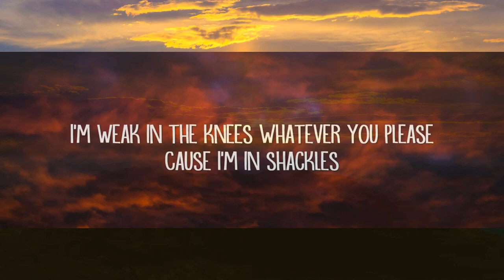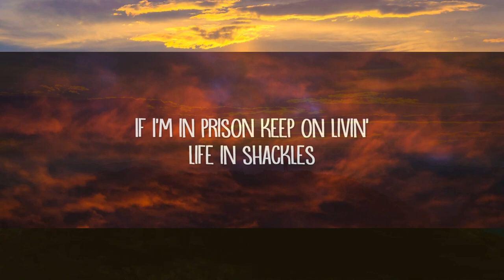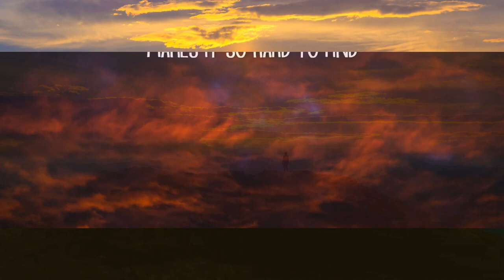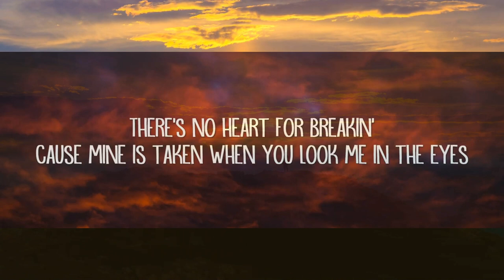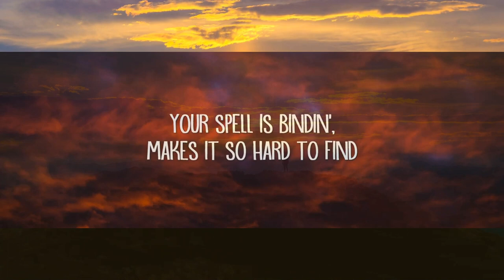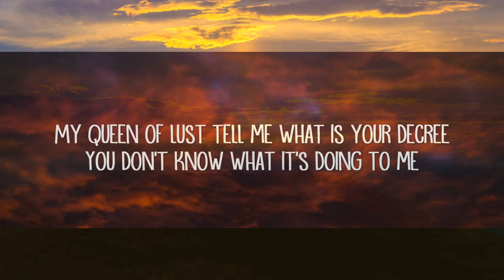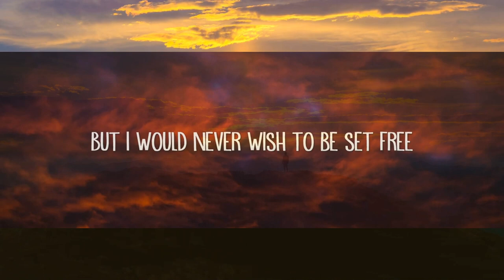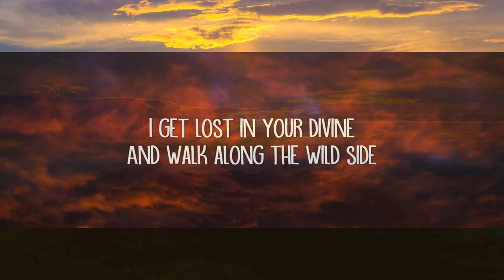Steven Rodriguez - Shackles (Lyrics) |15min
Steven Rodriguez - Shackles (Lyrics)

Shackles Lyrics:

She walks on fire, watch it burn in her eyes
Her wicked beauty sure will take you for a ride
She plays it sweet with such an innocent disguise
You'll only see it come out at night
I'm weak in the knees
Whatever you please
Cause I'm in shackles
Hypnotic lover takin' over my mind
Your spell is bindin', makes it so hard to fight
She twists her hips and keeps it comin' all night
I can't control myself that girl is so fine
If looks could kill I'd be a dead man you see
But I would never wish to be set free
My queen of lust tell me what is your decree
You don't know what it's doing to me

Your spell is bindin' makes it so hard to find

I get lost in your divine
And walk along the wild side
There's no heart for breakin'
Cause mine is taken when you look me in the eyes
I'm addicted to your love
It's all I'm thinkin' of
If I'm in prison keep on livin'
Life in shackles
Hypnotic lover takin' over my mind (Over my mind)
Your spell is bindin' makes it so hard to find (So hard to find)
She twists her hips and keeps it coming all night